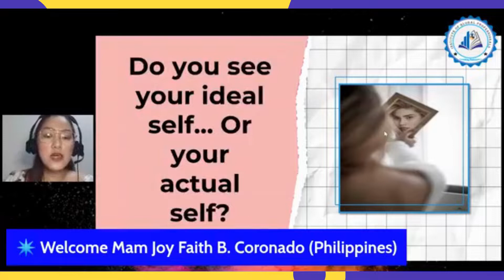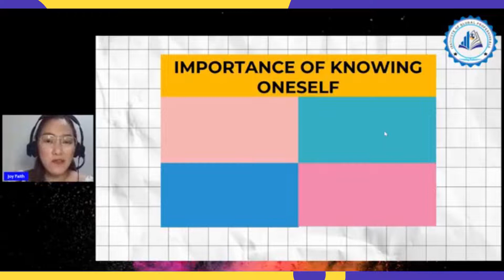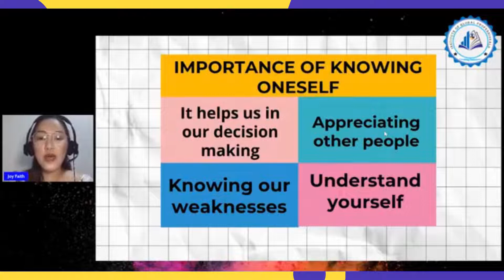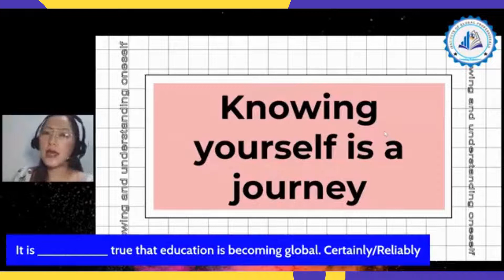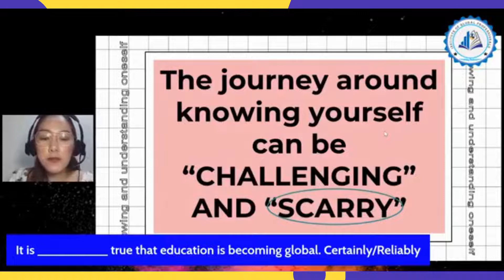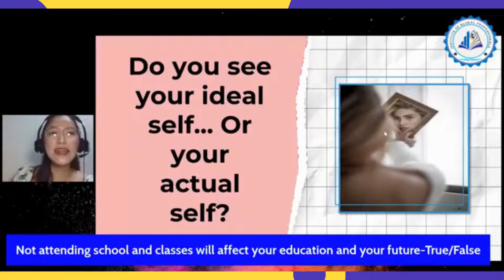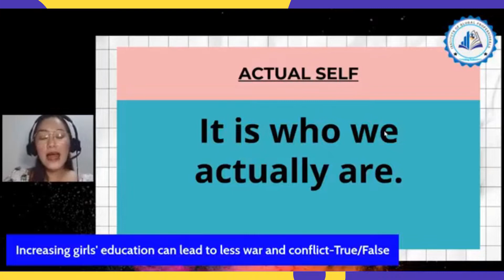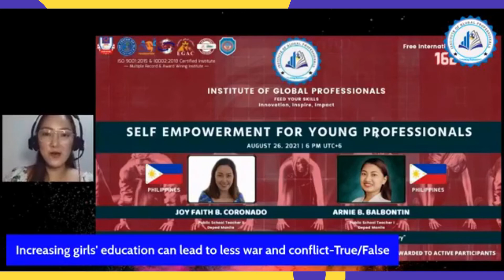Knowing and Understanding Oneself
👉 Learn Anything You Want For Free.
Your Trusted Platform to learn new things from the Global Leading leaders/Educators/Trainers/Coach's
Social organization & ISO Certified Training & Education Institute. Internationally Recognized, Globally Accredited. 100+ Countries, 100+ Professions, 3000+ Organizations. 700+ Speakers.